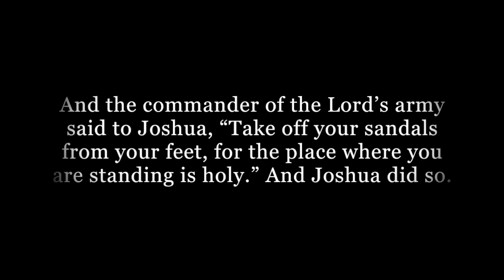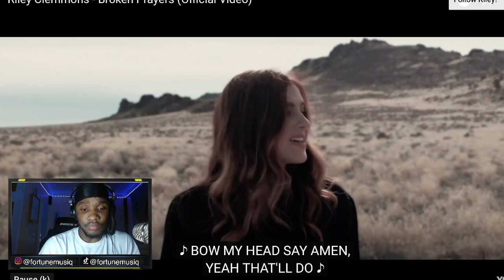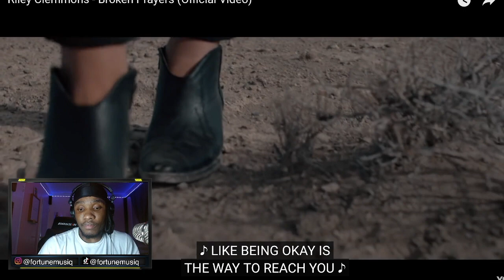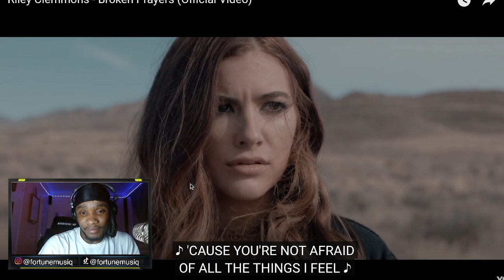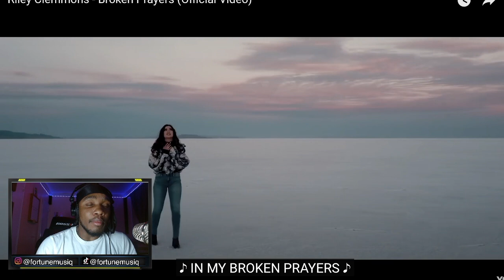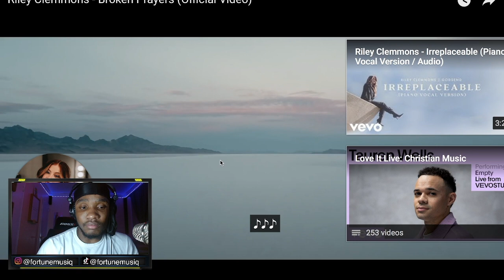This Upsets Me! Christians? Riley Clemmons Broken Prayers Official Music Video | H O M Reaction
I OWN NO RIGHTS FOR SONGS PLAYING IN THIS VIDEO!

LYRICS

I’ve been taught how to talk to You
Hold it together
Make the bad look better
Say all the words that I’m supposed to
Bow my head say amen, yeah that’ll do
Making every dead-end look like Heaven
Like being okay is the way to reach You

But You’re not afraid of all the things I feel
So why am I afraid of being real

You want my tears
Every messy word
Every scar and every fear
You want all I have
With no holding back
When I’m hurt
At my worst
You meet me there
‘Cause You see the beauty
In my broken prayers

You don’t care if it ain’t poetry
‘Cause all of my edges
They’re a little rough
But that’s all I got to bring

‘Cause You’re not afraid of all the things I feel
Don’t have to hide the scars that still aren’t healed

Mascara running down my face
Desperate cry in a dark place
You take me that way

JOIN OUR H.O.M
we will love to have ANOTHER SIBLING in our H.O.M

"Keyword"
"Riley Clemmons"
"Riley"
"Clemmons"
"Riley Clemmons Music"
"Broken Prayers"
"Worship"
"Christian"
"Riley Clemmons Broken Prayers"
"Christian Music"
"Worship Music"
"Christian Worship"
"Church Music"
"Jesus Music"
"Top Christian Songs 2018"
"Broken"
"Prayers"
"Sparrow"
"(SPR)"
"Riley Broken Prayers"
"You See The Beauty"
"Every Messy Word"
"song"
"Music"
"cover"